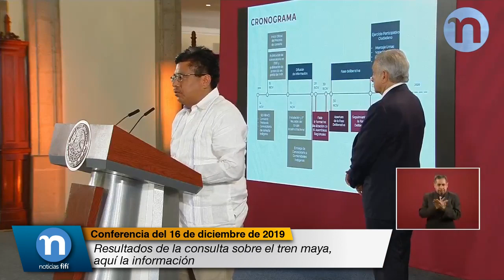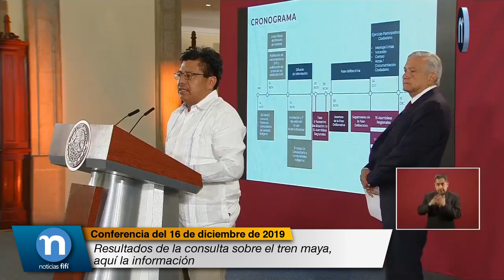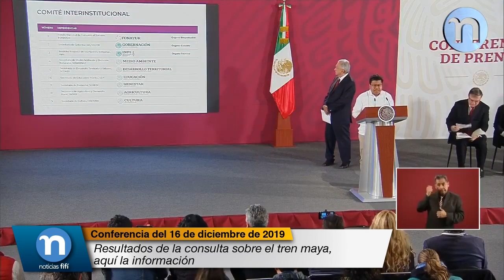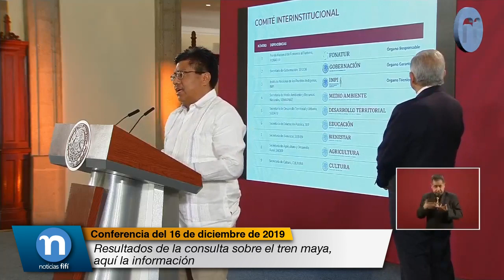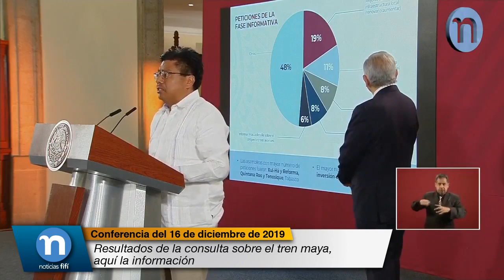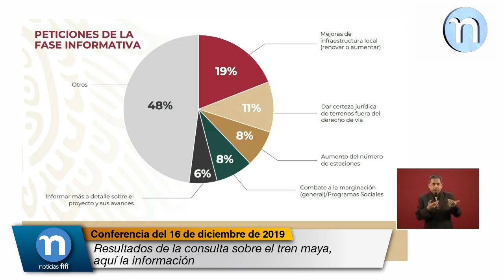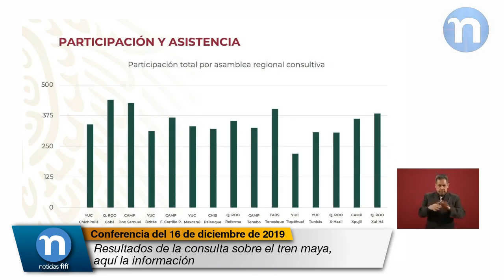En las opiniones que han sido emitidas ha habido un consenso de apoyar la construcción del Tren Maya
Queremos en esta mañana informar sobre el proceso de consulta que se ha desarrollado en estos días con relación al programa de desarrollo integral Tren Maya.

En este sentido vamos a dar la información, en primer término, sobre la cuestión de la consulta indígena, que como fue debidamente informado a cada uno de ustedes, el día 15 de noviembre se emitió el protocolo y la convocatoria correspondiente para realizar esta consulta a un universo de aproximadamente mil 400 comunidades indígenas que están ubicadas en el trayecto de este importante proyecto. Nos estamos refiriendo a comunidades indígenas del pueblo maya, del pueblo chol, del pueblo tzotzil y del pueblo tseltal, entre otros, que también por diversas razones han emigrado al sureste y a la península de Yucatán.